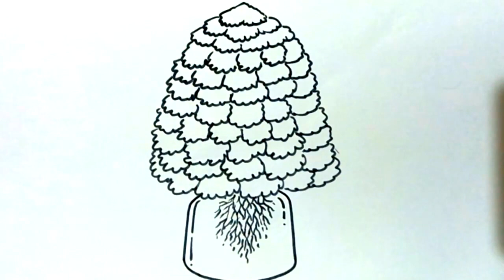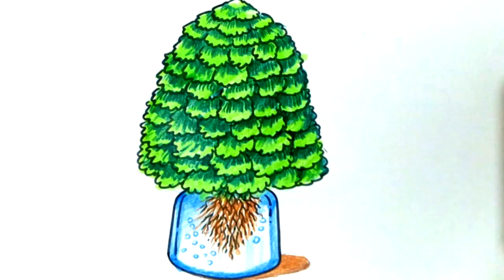How to draw a Plant in Glass Bottle